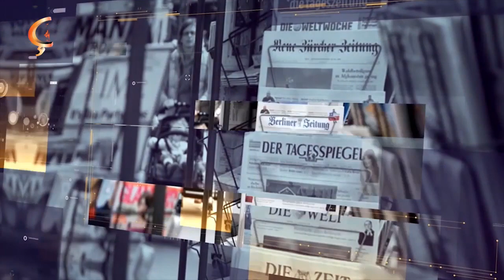12 09 19 BERNAMA ÇIRA FOKUS BERTHOLD KEUNECKE EMÎNE GÖZEN ULRICH ADLER